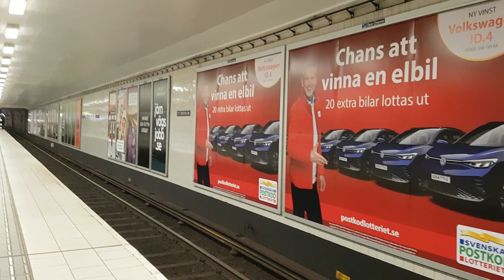Två C20 Tunnelbanor Vid 🟢 Sankt Eriksplan.